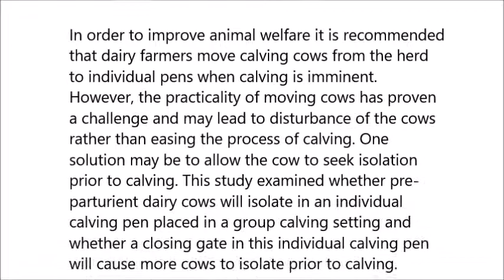The motivation-based calving facility: Social and cognitive factors influence isolation seeking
The motivation-based calving facility: Social and cognitive factors influence isolation seeking behaviour of Holstein dairy cows at calving. Maria Vilain Rørvang et al (2018), PLOS ONE

In order to improve animal welfare it is recommended that dairy farmers move calving cows from the herd to individual pens when calving is imminent. However, the practicality of moving cows has proven a challenge and may lead to disturbance of the cows rather than easing the process of calving. One solution may be to allow the cow to seek isolation prior to calving. This study examined whether pre-parturient dairy cows will isolate in an individual calving pen placed in a group calving setting and whether a closing gate in this individual calving pen will cause more cows to isolate prior to calving. Danish Holstein cows (n = 66) were housed in groups of six in a group pen with access to six individual calving pens connected to the group area. Cows were trained to use one of two isolation opportunities i.e. individual calving pens with functional closing gates (n = 35) allowing only one cow access at a time, or individual calving pens with permanently open gates allowing free cow traffic between group area and individual pen (n = 31). The response variables were calving site, calving behaviour and social behaviour. Unexpectedly, a functional gate did not facilitate isolation seeking, perhaps because the cows were not able to combine a learnt response with the motivation to isolate. Dominant cows had the highest chance of calving in an individual calving pen. If an alien calf was present in the group pen or any of the individual pens, cows were less likely to calve in an individual calving pen. Future studies should allow cows easy access to an individual calving pen and explore what motivates pre-parturient cows to seek isolation in order to facilitate voluntary use of individual calving pens.